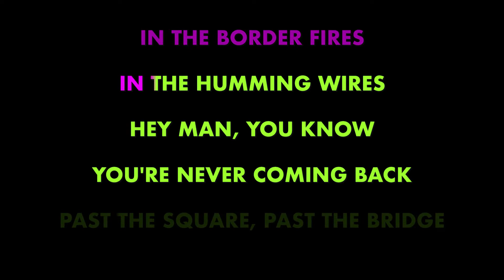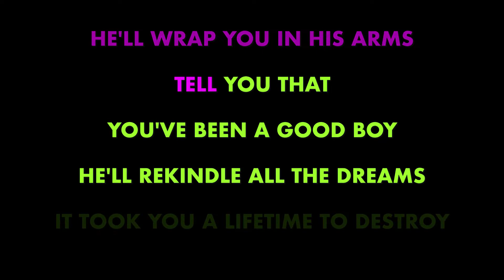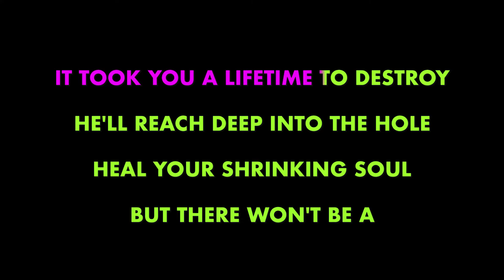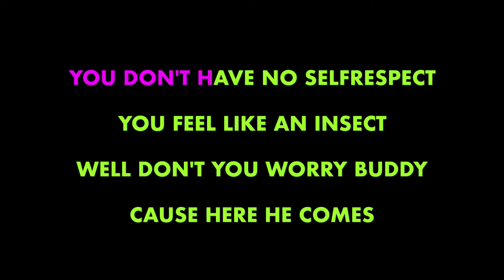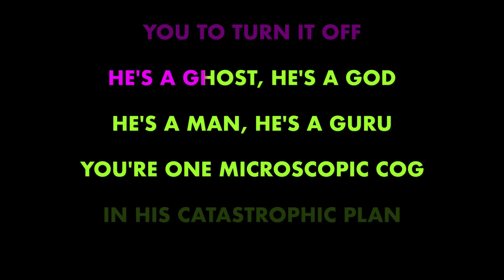NICK CAVE & THE BAD SEEDS ✴ RED RIGHT HAND ✴ KARAOKE INSTRUMENTAL ✴ PMK